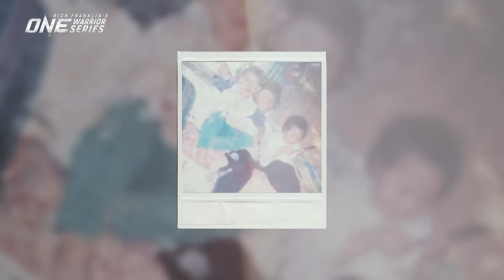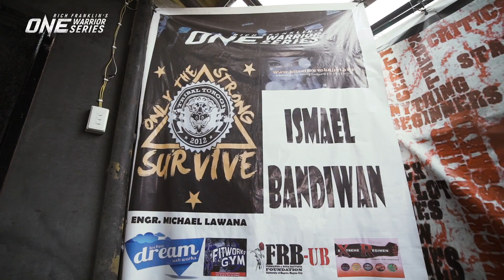Rich Franklin’s ONE Warrior Series | Best Of Ismael Bandiwan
In this week’s ONE Warrior Series, we look at Filipino strawweight prospect Ismael Bandiwan, and how his passion for martial arts convinced his family to support him. He talks about how he maintains his training regimen and his dream of becoming a ONE World Champion! Plus, relive Bandiwan’s best performances in ONE Warrior Series, including his finishes of Arif Izzudin and Adib Sulaiman!